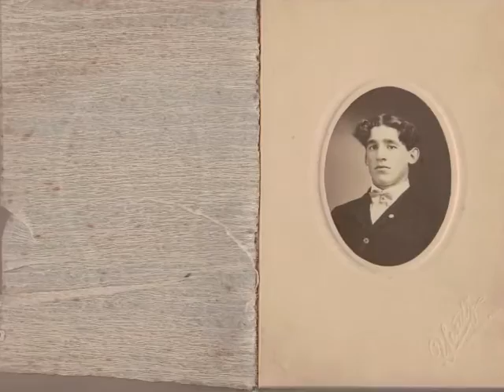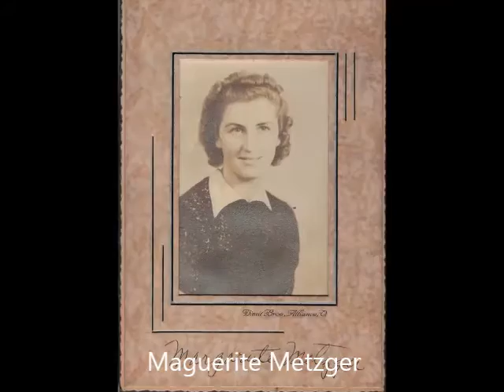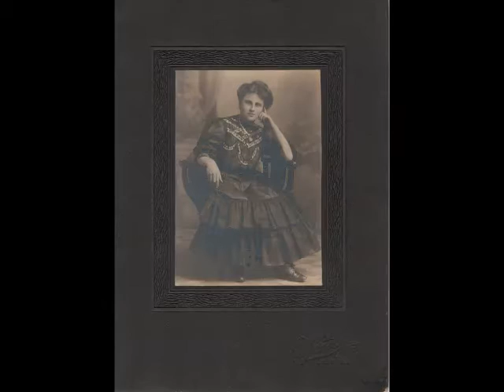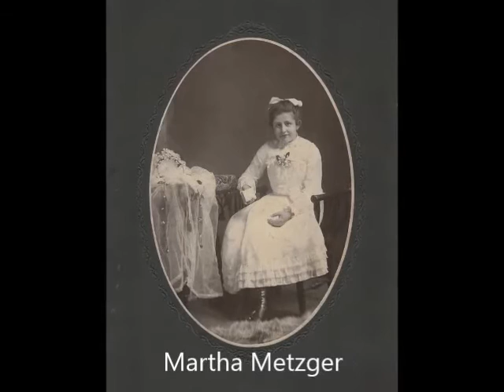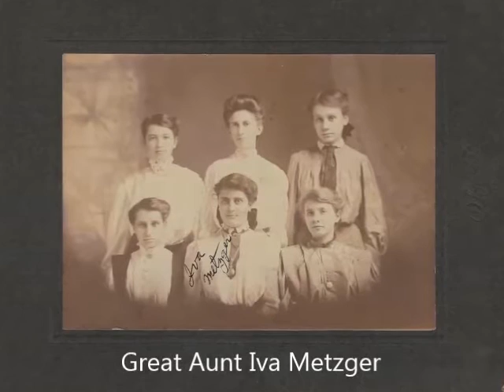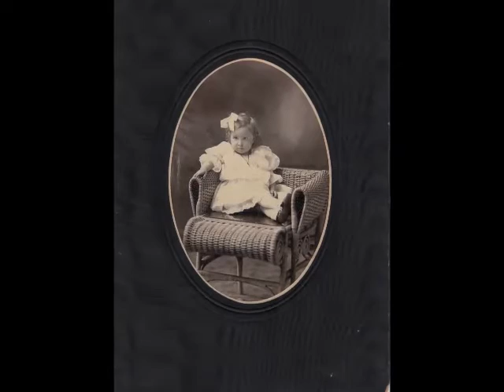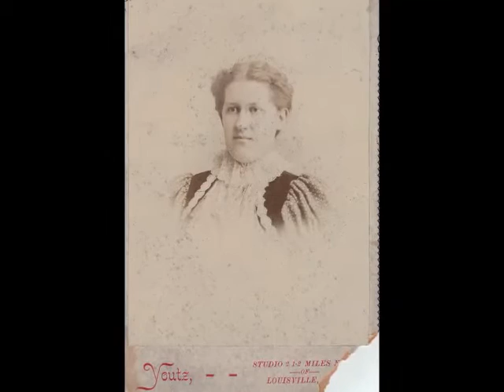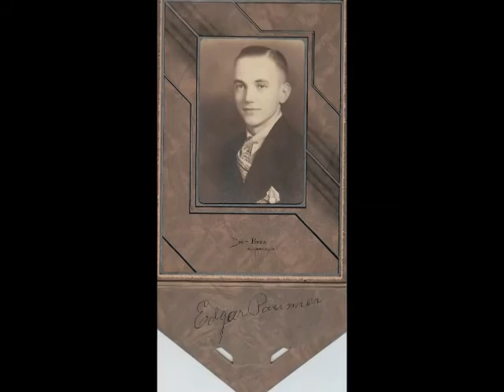Antique Family Photos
Family Photos from The Late 1800's to Early 1900's